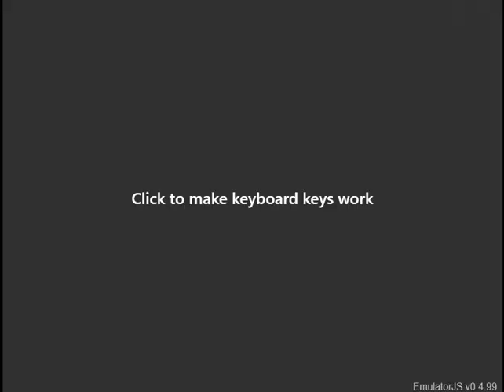Sonic The Perfect Existence (ROM Hack) - Capital City Zone Act 1